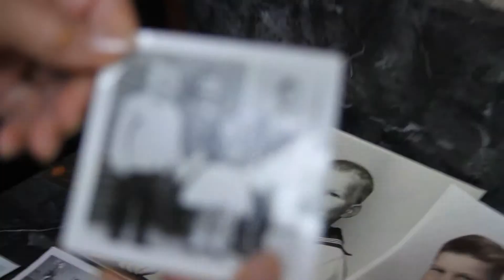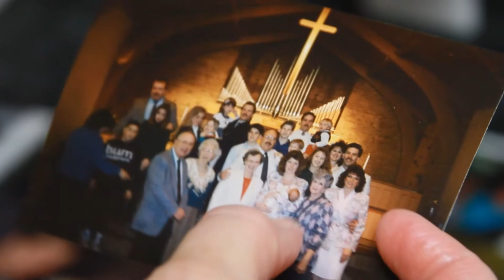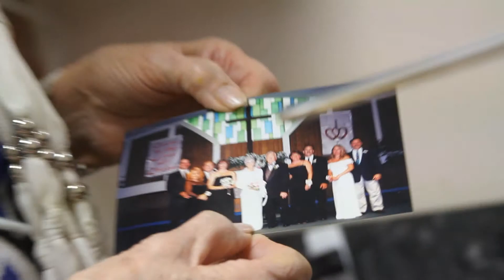dad 60th 2wmv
While in Detroit for 3 weeks I gathered photos from friends and family to create a timeline. Bryan Ede and I orchestrated to have our grandma fly in a few days before my dads 60th bday party and surprise him. Thank you everyone who contributed to making my dads bday special. Happy birthday dad today Friday the 13 you are officially 60!